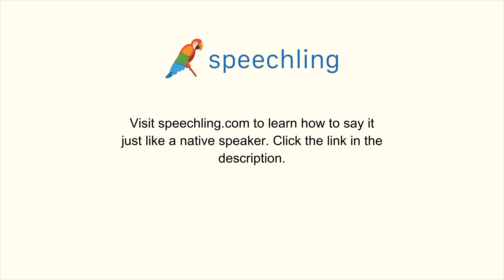イタリア語で"論争を引き起こす"の発音の仕方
男性コーチ
Controverso

女性コーチ
Controversa

論争を引き起こす